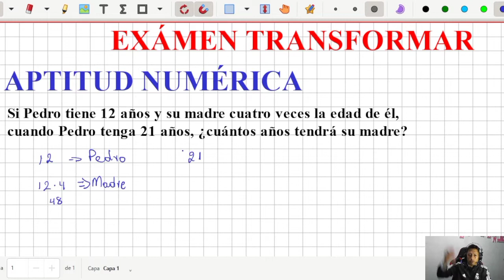Examen Transformar | Aptitud Numérica - Ejercicios 4 y 5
Hola amigos, todo en orden? Espero que si. En esta ocasion les comparto dos ejercicios más sobre aptitudnumerica del examen transformar resueltos paso a paso.